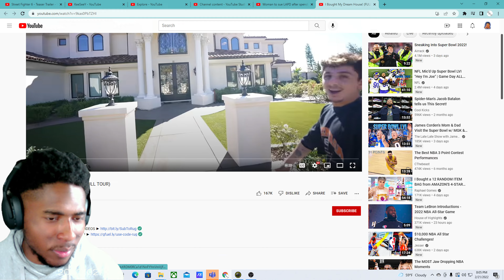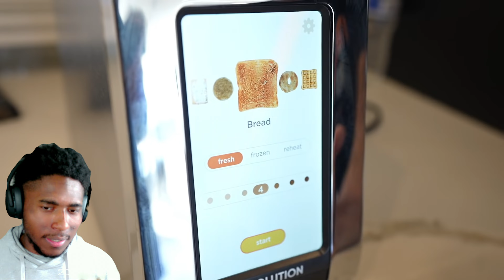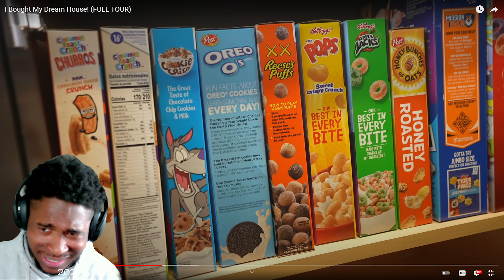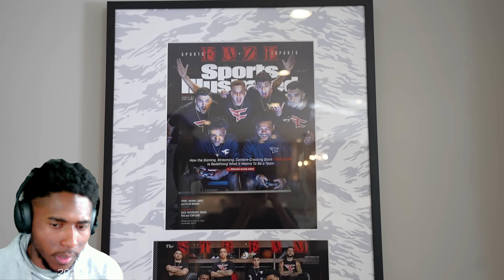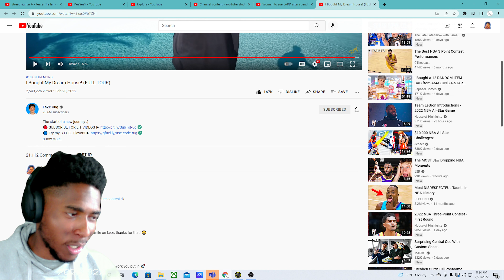Faze Rug! I Bought My Dream House! (FULL TOUR): KeeSeeY Reacts| Reaction #16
KeeSeeY Reacts to Faze Rug! I Bought My Dream House! (FULL TOUR) . KeeSeeY's sixteenth reaction video on this and all of his three reaction channels. His other channels are KeeSeeY reacts to music and KeeSeeY reacts to Movies & tv Shows. #1 Reaction Channel in the world with great content and a wholesome reaction from him: follow him on the platforms below to get a closer look into his personal life: